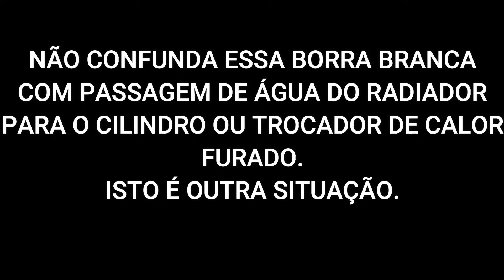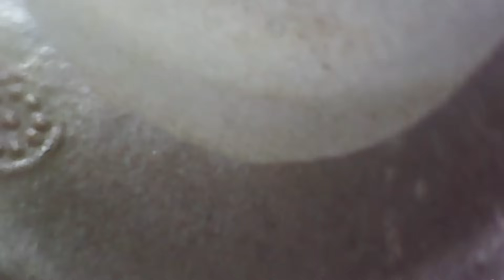ETANOL DESTRUIDOR? OLHA O RESULTADO COM ADITIVO PROAL 2000 KM RODADOS!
NOSSA SAGA DE VÍDEOS DE ETANOL COM PROAL ESTÁ QUASE NA METADE E O RESULTADO ESTÁ SENDO MUITO BOM! NADA DE BORRA BRANCA, MUITO LIMPO E COM MUITA SAÚDE!
CUIDE BEM DO MOTOR DO SEU CARRO!